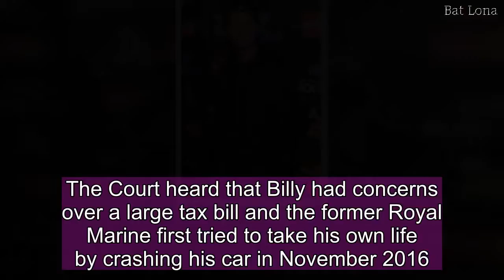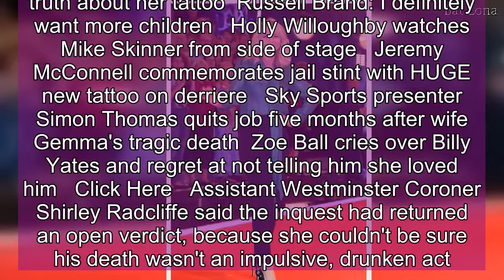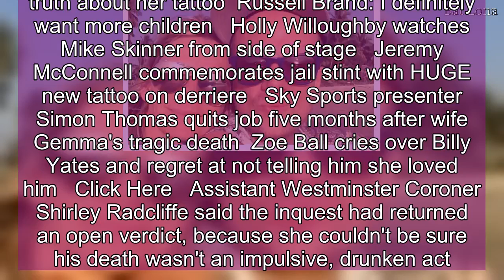Zoe Ball tried to save Billy Yates before he killed himself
Westminster Coroner's Court has heard Zoe Ball tried to save her boyfriend Billy Yates before he died by suicide.  An inquest into the BBC cameraman's death aged 40 last year has revealed she was aware of his mental health struggle and supported him through his issues.  The Court heard that Billy had concerns over a large tax bill and the former Royal Marine first tried to take his own life by crashing his car in November 2016.  Zoe, 47, then paid for a fortnight stay at top rehabilitation centre The Priory clinic in north London. She also continued to organise private therapists and his mental health saw an improvement.  It was also revealed that despite his relationship with Zoe – who said  she regretted not telling him how much she loved him – going well at the time of his death, Billy tried to kill himself again months later by inhaling toxic fumes. He called an NHS crisis number the following day and was advised to go to hospital immediately but didn't.  Dr. Barbara Rooney, a consultant psychiatrist at The Priory, said she saw that Zoe and Billy got on well.   His family also said they had a "beautiful relationship" and were the "love of each others' life".  They added in a statement: "He suffered greatly from depression which plagued him on and off for years, but life became too much for him."  When he died, Billy was found to have 92mg per 100 milligrams of alcohol in his blood, which put him just over the drink-drive limit.  His hanged himself at his home in south west London, and his long-time friend Brad Abbots discovered his body later that day.  Related  Five Star Hotel: Holly discovers awkward truth about her tattoo  Russell Brand: I definitely want more children   Holly Willoughby watches Mike Skinner from side of stage   Jeremy McConnell commemorates jail stint with HUGE new tattoo on derriere   Sky Sports presenter Simon Thomas quits job five months after wife Gemma's tragic death  Zoe Ball cries over Billy Yates and regret at not telling him she loved him   Click Here   Assistant Westminster Coroner Shirley Radcliffe said the inquest had returned an open verdict, because she couldn't be sure his death wasn't an impulsive, drunken act.